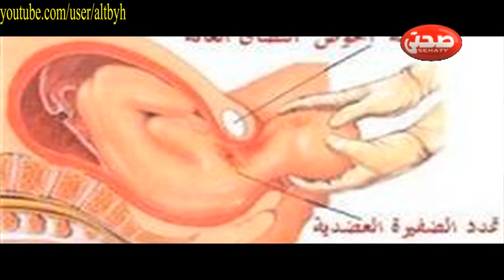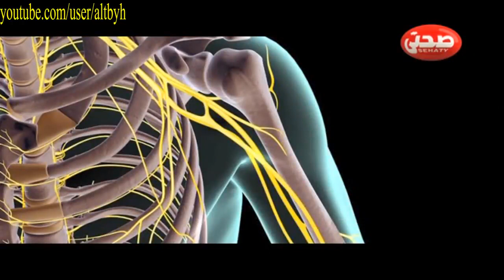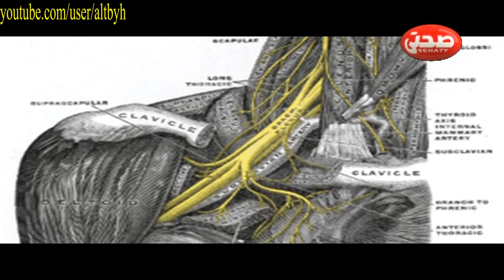ملخ الولادة ماهو و اسبابه و علاجه